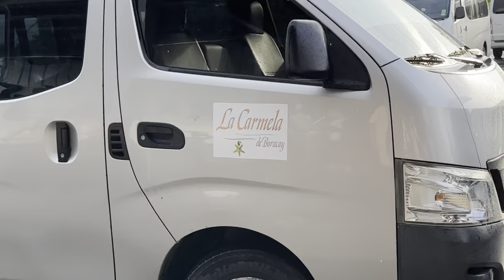WALLAD & CHLOE goes to Boracay!! Day 1 with grae and nelly ❤️